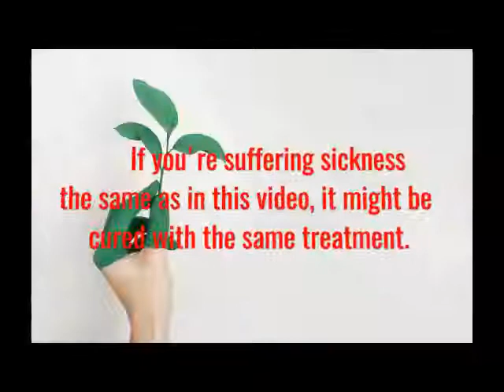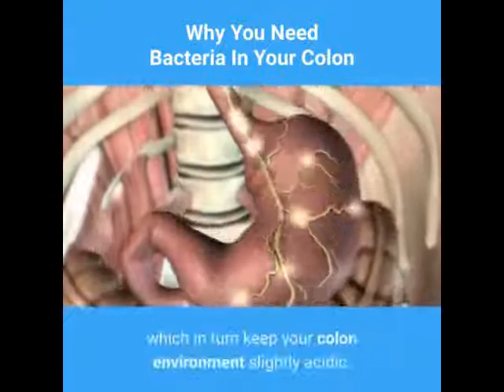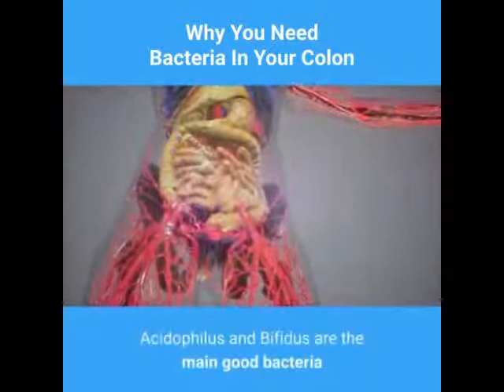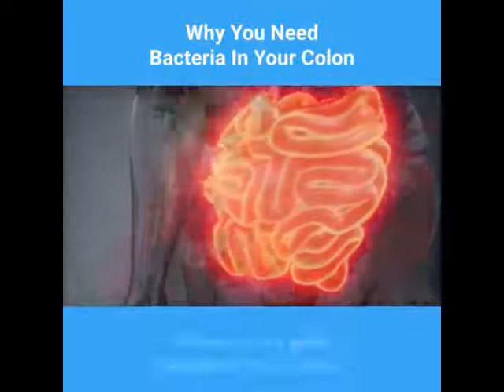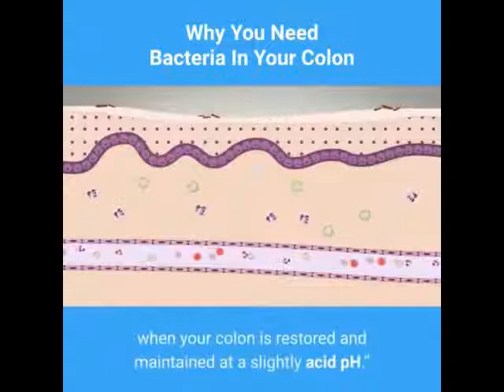Why You Need Bacteria In Your Colon